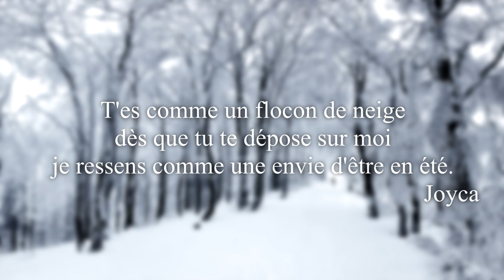J'OFFRE A JOYCA SON PREMIER TOP 1 SUR FALL GUYS